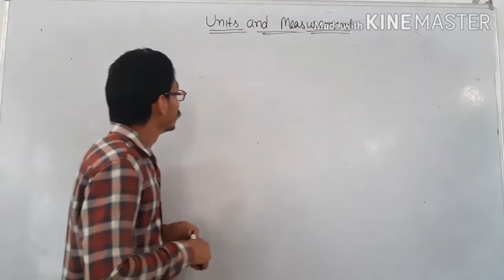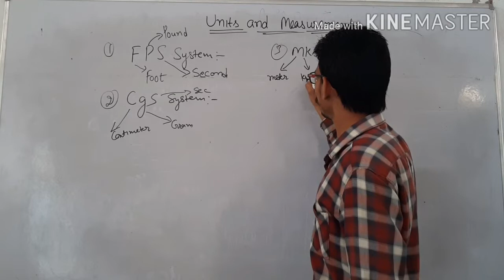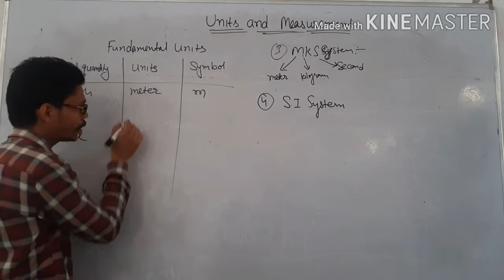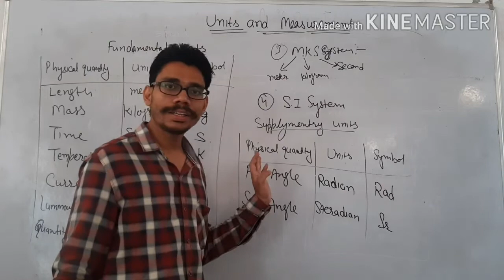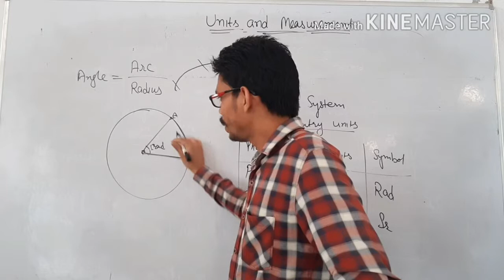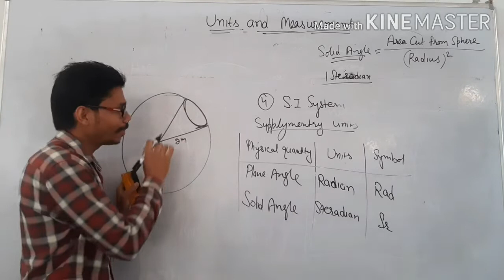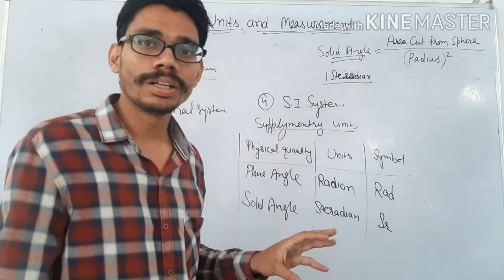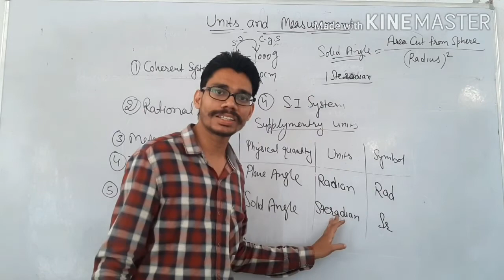Units and measurement- lect. 2